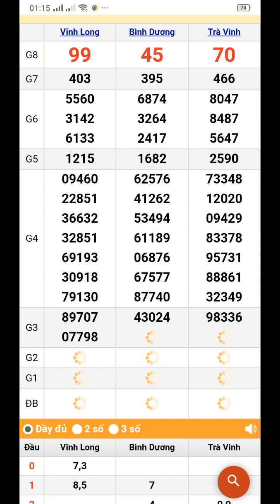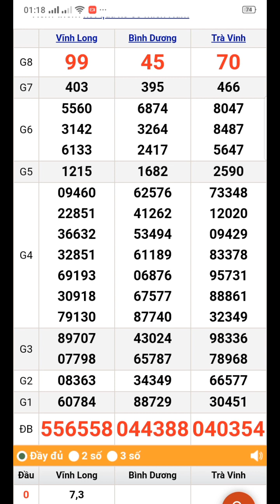quay thử xổ số miền nam thứ 6 ngày 7/7/2023 Vĩnh Long. Trà Vinh. Bình Dương